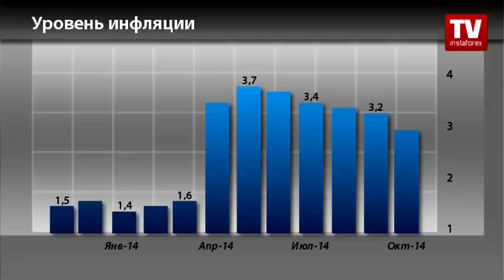Календарь трейдера 25 - 28 декабря